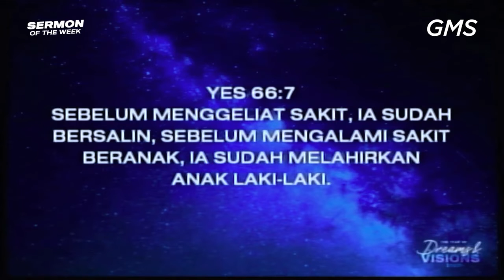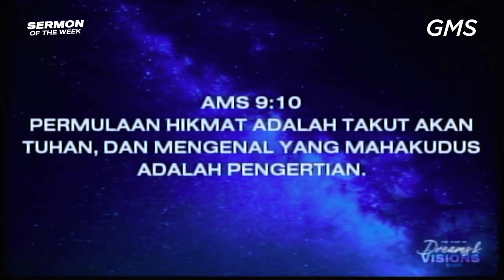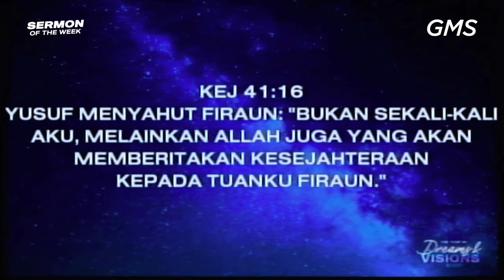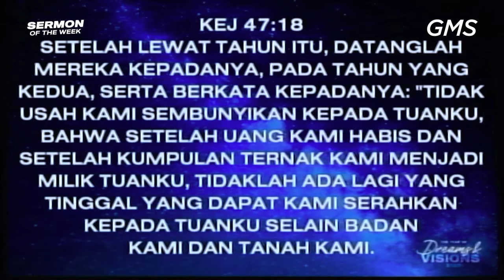Sermon of The Week | MENANGKAP ISI HATI TUHAN - Pdp. Hellen Olivia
Welcome Home!

Dapatkan khotbah-khotbah terbaru dari GMS Banjarmasin setiap hari Kamis di Channel Youtube GMS Kalimantan.

Jika ingin bergabung di Komunitas Connect Group, hubungi Call Center : 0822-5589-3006
Info Rekening Persembahan dan Perpuluhan GMS Banjarmasin :
BCA 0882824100 an GEREJA MAWAR SHARON 2